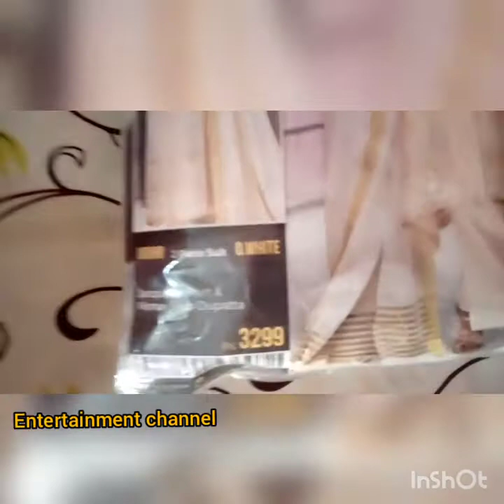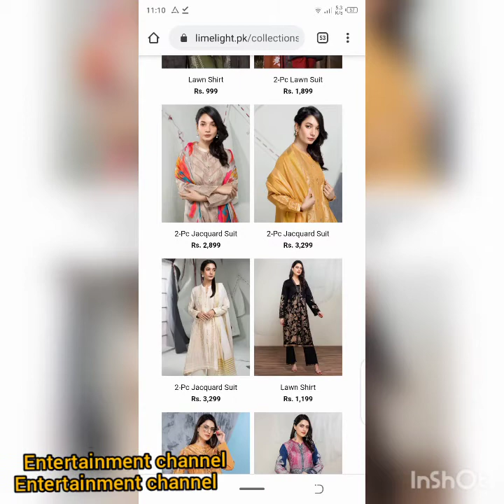Limelight jacquard suit 2020